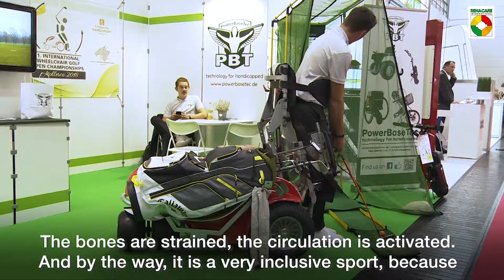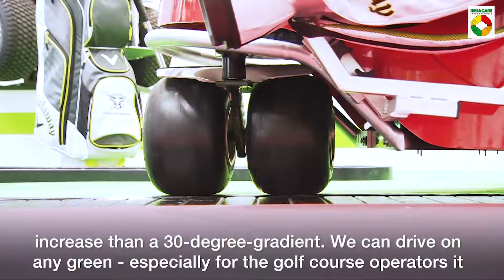Wheelchair golf – Without handicap to the green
Hills, sand traps, ponds, trees and bushes – a golf court is not only a well-trimmed sports facility, but also full of obstacles. How can people with disabilities master this challenging terrain independently? We have found the answer in the Sport Center at REHACARE 2018.